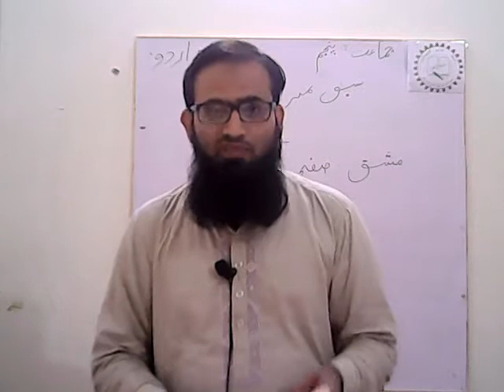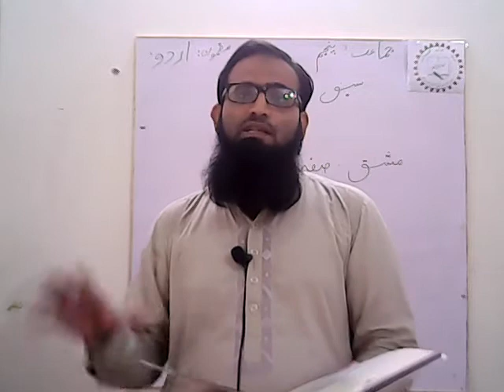UD 5 1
SUBJECT: URDU
CLASS: 5TH
CHAPTER : 1